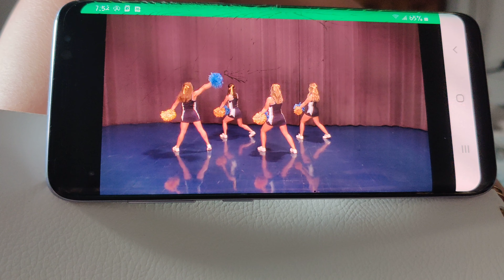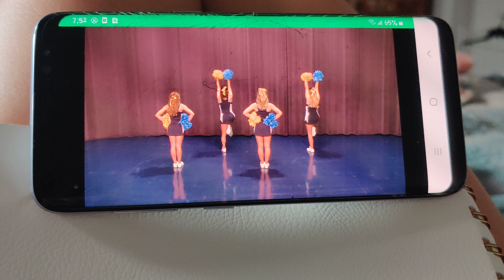August 11, 2019